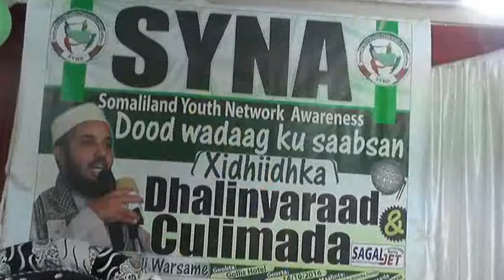Warki Maamulka Gobolka iyo Dhalinyarada